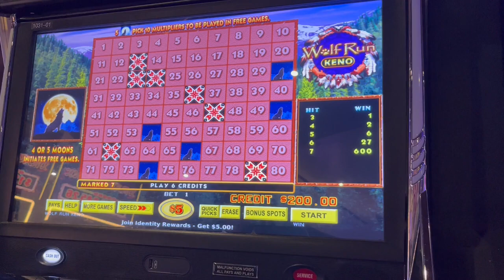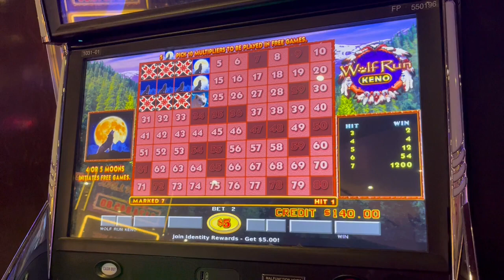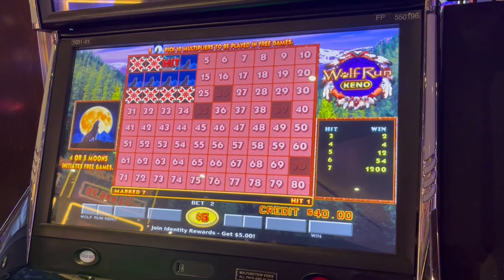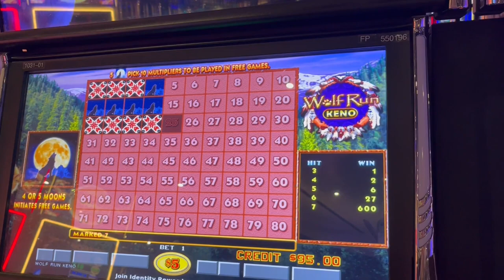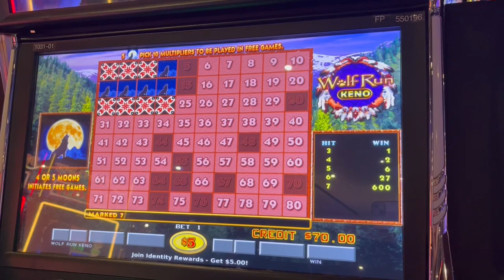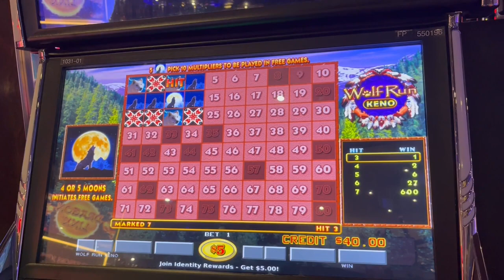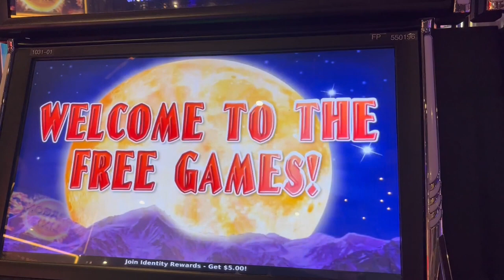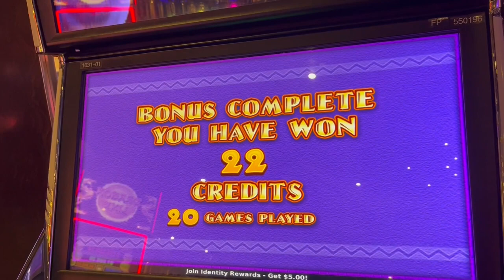I Tried Every Strategy On A $5 Wolf Run Keno Machine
master $5 wolf run keno ,tips, bonuses, keno winning strategies.
Learn how to master $5 Wolf Run Keno with tips from the lucky keno couple! We'll share our winning strategies and how to take advantage of bonuses to increase your chances of hitting it big in this exciting game. Whether you're a novice or a seasoned player, this video will give you the tools you need to become a keno pro! Master $5 Wolf Run Keno ,Tips ,bonuses , keno winning strategies
👥 Join the Conversation: Share your own Keno strategies and experiences in the comments below. Let's build a community of Keno enthusiasts dedicated to maximizing our wins!

Cosmopolitan Las Vegas.
00:00 Introduction
07:01 bonus
08:47 end the bonus